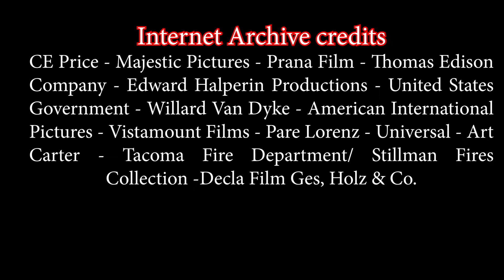DESIRES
The footage on Pexels was too artificial looking, too vibrant and too cutesy. It was my desire to make something uncomfortable.